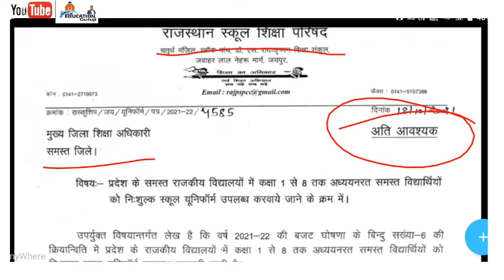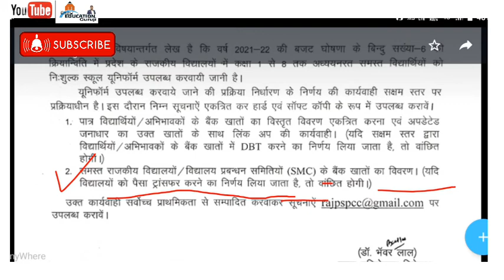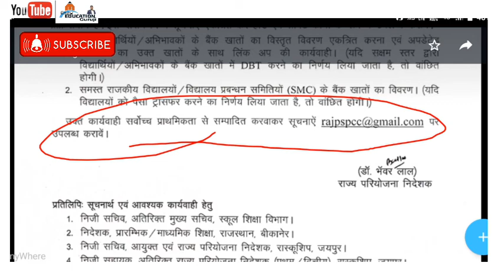राजस्थान सरकार द्वारा सरकारी स्कूलों में निशुल्क यूनिफॉर्म उपलब्ध कराने हेतु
नमस्कार दोस्तों करो जुकेशन परिवार में आपका स्वागत है आज राजस्थान सरकार ने एक आदेश जारी किया गया है जिसके तहत सरकारी स्कूलों में प्रत्येक विद्यार्थी कक्षा 1 से 8 तक के लिए यूनिफॉर्म निशुल्क उपलब्ध कराने हेतु बजट 2021 में यह घोषणा की थी कि राजस्थान की जो भी सरकारी स्कूल में पढ़ने वाले विद्यार्थी हैं जो कक्षा 1 से 8 तक के उन को निशुल्क यूनिफॉर्म मिलेगी इस संबंध में राजस्थान शिक्षा विभाग ने एक आदेश जारी किया है जिसके तहत सभी प्रधानाध्यापक एवं प्रधानाचार्य को यह निर्देश दिया गया है कि वह कक्षा 1 से 8 तक के पढ़ने वाले बच्चों एवं अभिभावकों की बैंक की जो डायर होती है उसको
 अपने पास अपडेट करना है वही जन आधार कार्ड से बैंक खातों को अपडेट करवाना है दूसरी बात या फिर एसएमसी के जो खाता होता है स्कूल का स्कूल उसको भी अपडेट करवाना है आपको
Rajasthan government free uniform for student
सरकारी स्कूलों में फ्री यूनिफॉर्म 2021
सरकारी स्कूलों में कक्षा 1 से 8 तक के विद्यार्थियों को निशुल्क यूनिफॉर्म 2021
sala Darpan

Grow education guruji NAVEEN KUMAR Naveen  India news live india history current affairs amazing facts knowledge Power useful education guruji reading education Rajasthan GK question paper 🗞️ bharat ka itihas india ki jankar rajasthan history ki jankari,🌾💐💐💐🌾🌾🙏🙏🙏🙏
 नमस्कार दोस्तों Grow  ग्रेजुएशन गुरुजी में आपका स्वागत है आज हम बात करने वाले हैं

Namaskar doston Hamare Channel ka uddeshy Shiksha Jagat aur jo bhi abhiyan thi exam ki taiyari kar rahe hain unke motivation aur exam ke liye ye